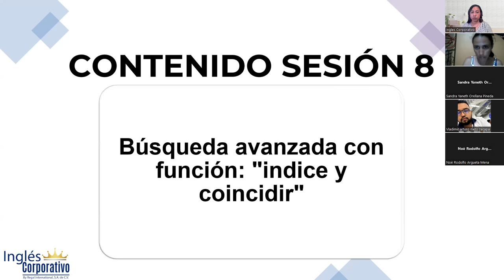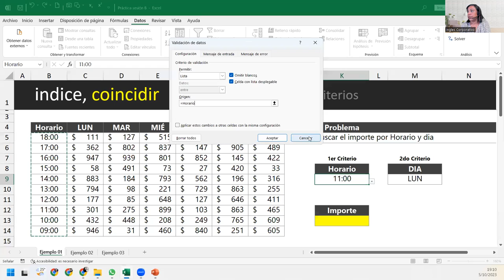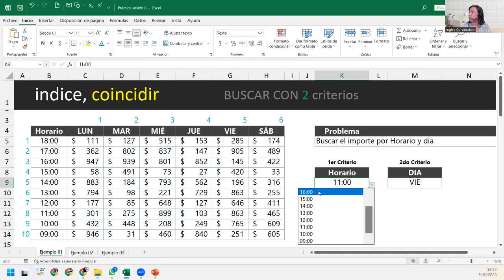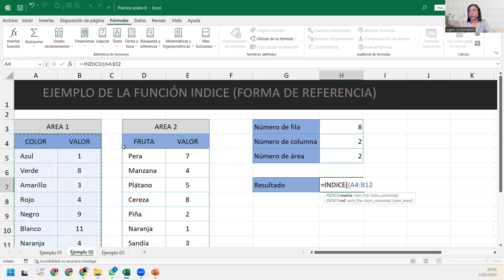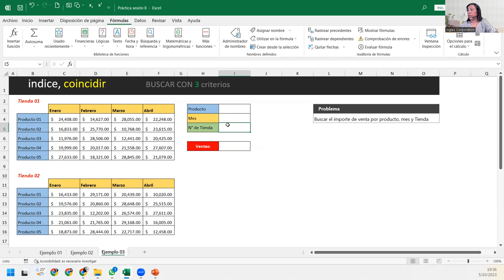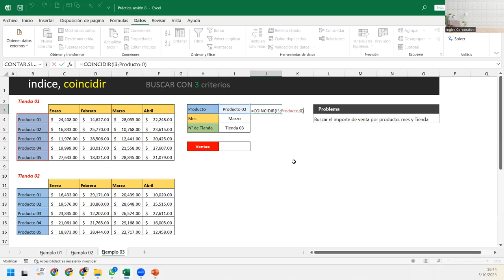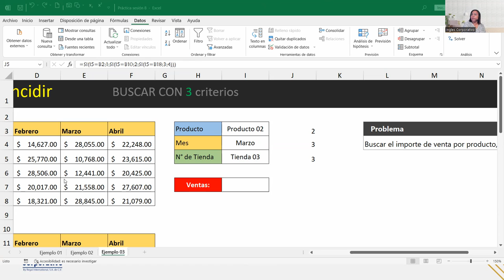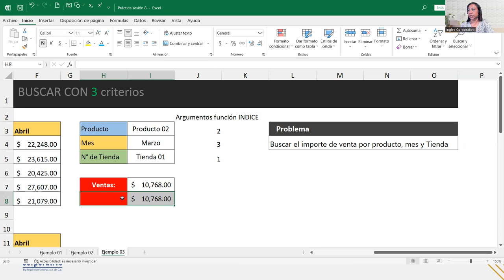SESIÓN8-05/10/2023-IC29811-0033-2023-DEL CID-Búsqueda avanzada con función: "indice y coincidir"